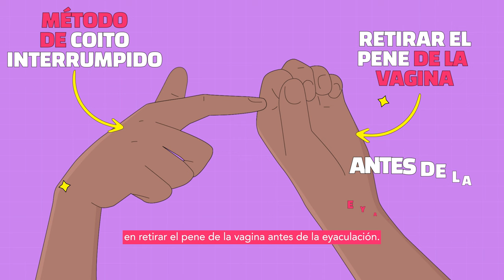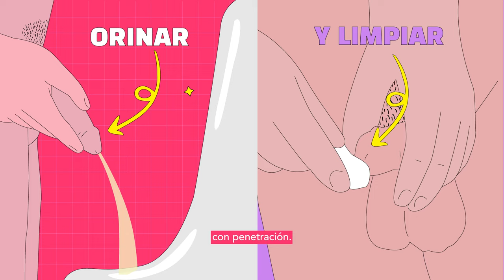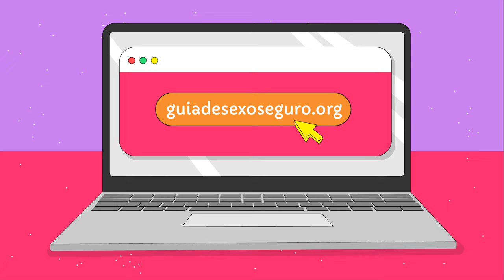Método de retiro (coito interrumpido)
El método de retiro, o coito interrumpido, es un anticonceptivo antiguo y simple donde la persona con pene retira el pene de la vagina antes de eyacular. Para que sea efectivo, debe hacerse correctamente cada vez. Descubre más sobre cómo funciona y sus consideraciones en nuestro video.